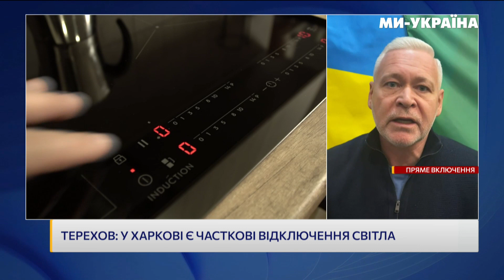ГОТУВАЛИСЬ ДЛЯ НАТО! Левченко: Україна знищує ракети, які мали б атакувати НАТО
Український дипломат Олександр Левченко став гостем студії на телеканалі "Ми - Україна". Говорили про ракетну атаку Росіян,  підтримку для України та російський вплив на Європу.